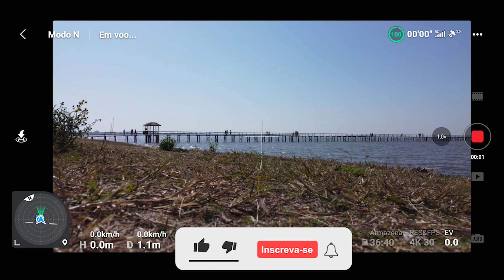Orla da PRAIA DO LARANJAL - Ótima paisagem filmada com Mini 2 em 4k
✏️Fiz um tour na praia do laranjal, mostrando o Trapiche, a orla e um pouco da lagoa. Infelizmente estava ventando bastante então o vídeo não pode ser narrado. Foi interessante pois consegui testar o Drone Mini 2 em um vento forte, e se comportou muito bem, apesar de ter dado alerta de vento, estava muito estável e seguro. A filmagem ficou nítida como sempre, sem problemas devido o forte vento.

😍Muito obrigado por sua visualização!

Aonde recomendo comprar o seu DRONE sem ter que se preocupar com taxas:

Drone DJI Mini 2 Fly Combo More
Drone DJI Mini2 Versão Simples
Drone DJI Mavic Mini Combo Fly More
Extensor do trem de pouso Mavic Mini e Mini 2
Case para Dji Mini 2
Bateria DJI Mini 2
Carregador Bateria DJI Mini 2

Principais especificações do DJI Mini 2.
- Peso de 249 gramas
- Autonomia de voo de até 31 minutos
- Distância de controle de até 10km
- Câmera 4K 30fps, 2.7k 60fps
- Sensor '1/2.3 CMOS de 12MP
- Fotos em formato .DNG (RAW)
- Modos QuickShots
- Controle pelo aplicativo DJI Fly